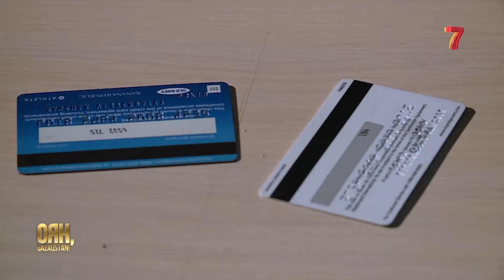Қазақстандағы киберқылмыстың жағдайы | Мағжан Үйсінбаев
Жаңа технологиялар біздің өмірімізді жақсартып жатыр. Сонымен қатар одан бізге төнетін қауіптің бар екенін ұмытпаған жөн. Ақпараттық технологиялармен қатар қылмыс жасаудың кейбір әдістері де дамып келеді. Қазіргі таңда қылмыс жасау физикалық қатынасты қажет етпейді. Ол үшін компьютер, планшет және кез-келген смартфон жетіп жатыр.